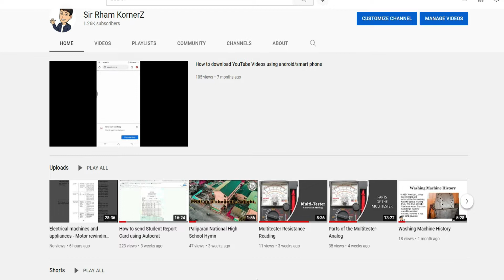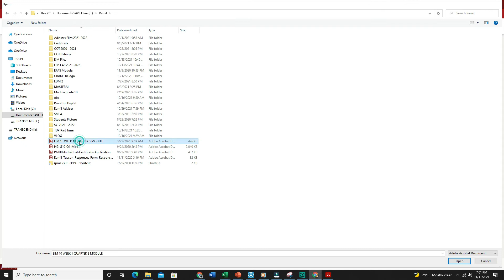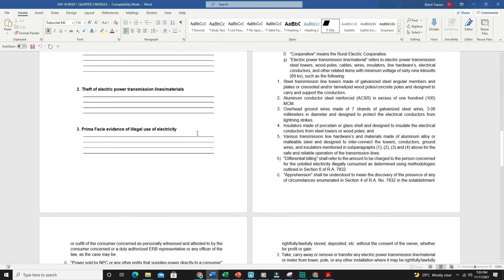Convert PDF to WORD